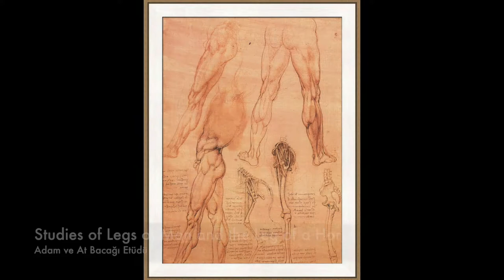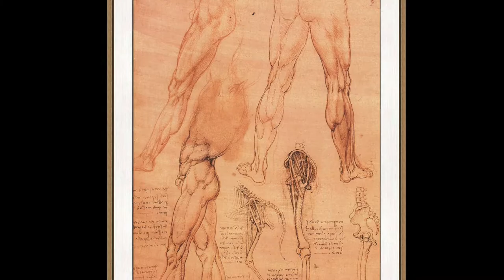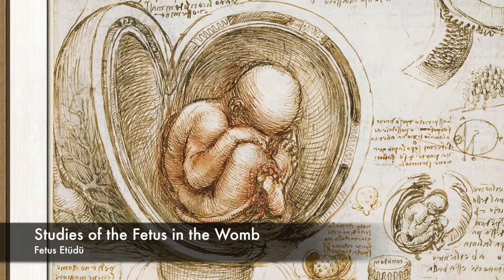Leonardo da Vinci Paintings and Drawings Collection - istanbul sanat evi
His full name is Leonardo di ser Piero da Vinci, who comes to the meaning of "Leonardo of the Vinci master Piero". He signed his works as "Leonardo" or "Io, Leonardo (Leonardo)". In particular, the use of "Da Vinci", popularized by Dan Brown's popular novel Da Vinci Code, is wrong.

Although there is no tangible evidence, it is estimated that Leonardo's mother, Caterina's father, is a Middle Eastern slave belonging to Piero.